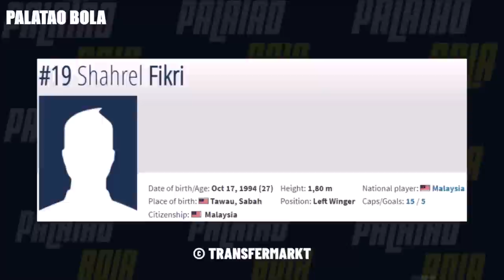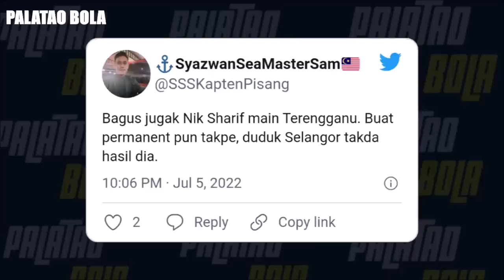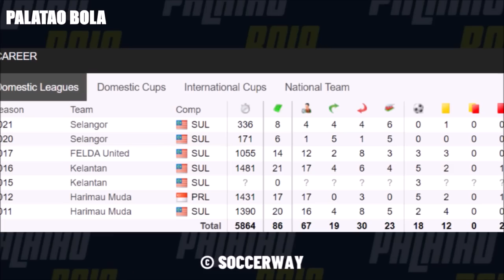6 Pemain 'Musnah' Karier Di Selangor | Shahrel Fikri, Nik Sharif, Nurridzuan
Palatao Bola.

6 pemain semakin menurun selepas sertai Selangor FC. CEO dan pengarah teknikal boleh keluar. Micheal Feichtenbeiner akui tiada pasukan mampu menang semua perlawanan. Piala FA: Selangor Tewaskan KL City, Mara Ke Suku Akhir.

Selangor FC 1-0 Kuala Lumpur City FC | Piala FA 2022 Highlights
Malaysia U19 vs Laos U19 || AFF U19 2022
Highlights AFF U19 2022 : Malaysia U19 0-1 Laos U19